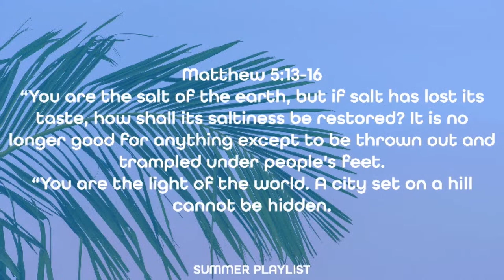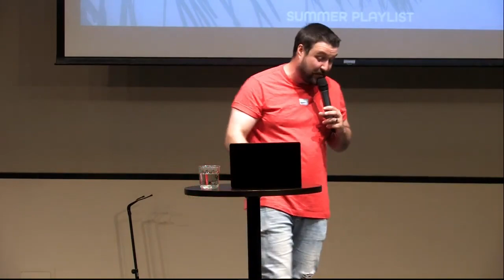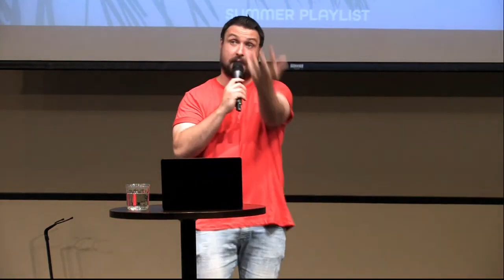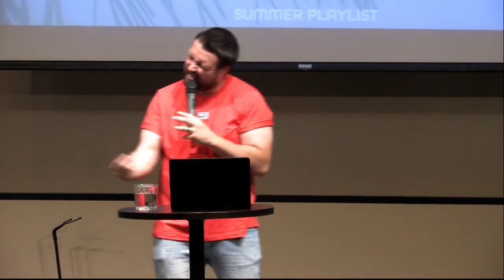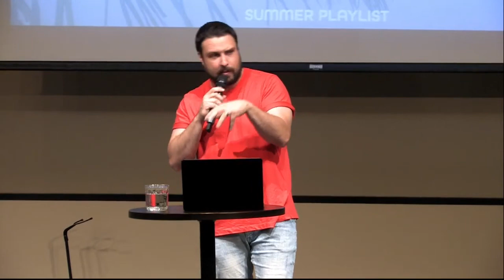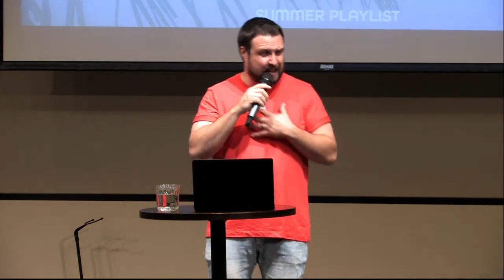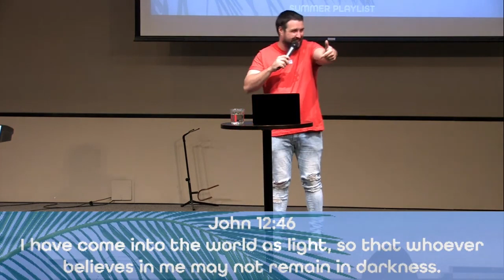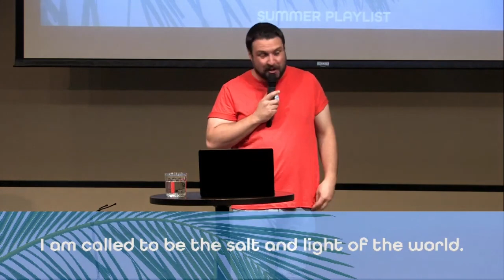Matthew 5:13-16 // SUMMER PLAYLIST // Dustin Bennett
Pastor Dustin continues in our series  called "Summer Playlist" with a new message on Matthew 5:13-16. We are called to be the salt of the earth, and the light of the world. Salt speaks of influence and light speaks of presence. We are called to influence the world for Jesus and drive out the darkness in his name.

Matthew 5:13-16
“You are the salt of the earth, but if salt has lost its taste, how shall its saltiness be restored? It is no longer good for anything except to be thrown out and trampled under people's feet.

“You are the light of the world. A city set on a hill cannot be hidden. 15 Nor do people light a lamp and put it under a basket, but on a stand, and it gives light to all in the house. In the same way, let your light shine before others, so that[a] they may see your good works and give glory to your Father who is in heaven.